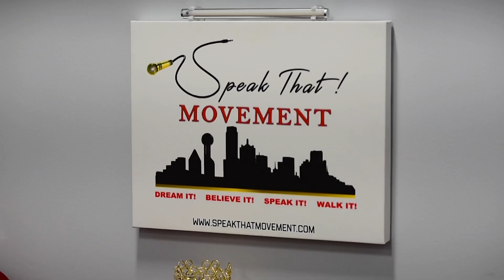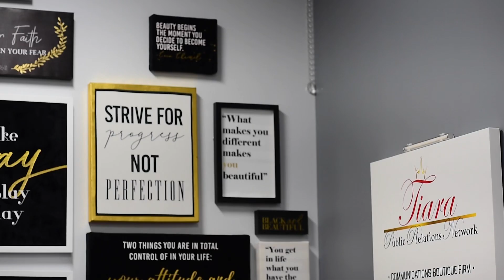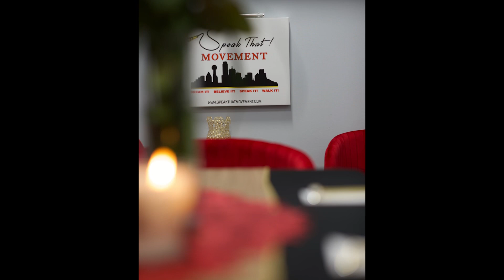Tiara Tucker’s Grand Opening (Filmed by SBAB Productions)